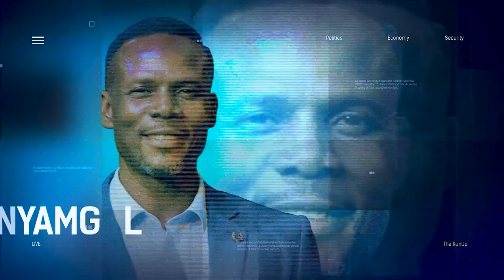APC, PDP In Verbal War Over Poor Performance Claim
Olugbenga George, Journalist/Political Analyst joined us to discuss.